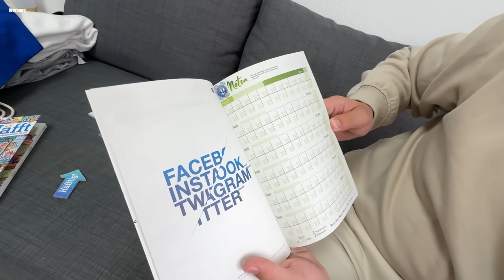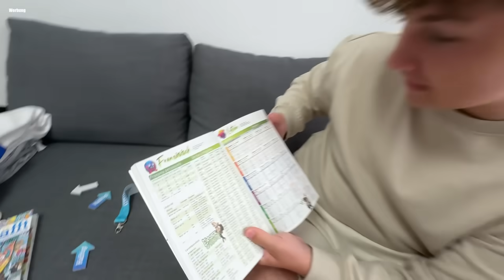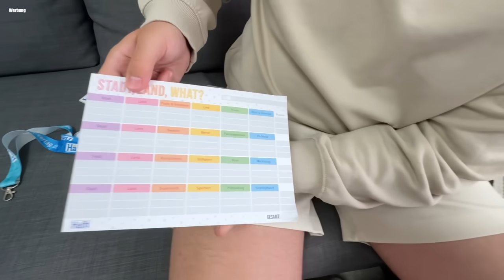ENDLICH MEINE FREUNDIN WIEDERSEHEN😍(Griechenland Vlog Jetski...)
Ich war im Sommerurlaub in Griechenland. Die Highlights waren definitiv Jet-Ski fahren, coole Bootstour, Schnorcheln und Quads. Echt mega, kann ich nur empfehlen.
Wieder zuhause, lag gleich mal ein Häfft-Paket mit Schulsachen für mich bereit. Das Gute: Die Häfft-Hausaufgabenhefte helfen auch bei Langeweile im Unterricht. Da sind viele Features drin, Gags, Extra-Tools, Comics.  😉 Hier überzeug Dich selbst:

Zum Schluss: Klar musste ich auch meine Freundin überraschen. Nach dem Urlaub war die Freude auf das Wiedersehen umso größer. Ob ich ihr was aus dem Urlaub mitgebracht habe?  Hmm. Was soll ich sagen? Läuft.